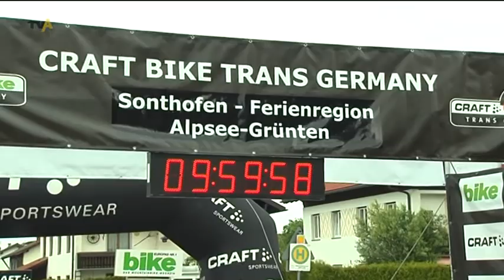73 Kilometer über Stock und Stein: Erste Etappe der Trans Germany 2012 führt von Sonthofen nach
Bereits zum 3. Mal hat die Craft Bike Trans Germany heuer halt in Sonthofen gemacht. Das Mountainbike-Etappen-Rennen führt die Teilnehmer heuer in vier Tagen von Sonthofen bis nach Garmisch-Partenkirchen. Mit dabei 800 Rennfahrer - vom Hobby-Sportler bis hin zum amtierenden Weltmeister im Cross Country. Wie die erste Etappe, heute von Sonthofen bis nach Pfronten, gelaufen ist, das verraten wir ihnen jetzt.